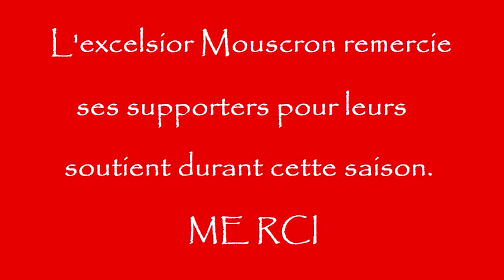Royal Excelsior Mouscron saison 2008-2009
Scores des matches de l'Excelsior Mouscron pour la saison 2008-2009 Jupiler Pro League (Division 1 Belge)